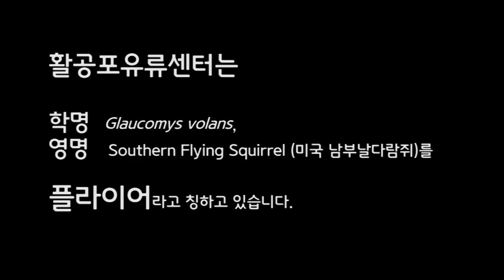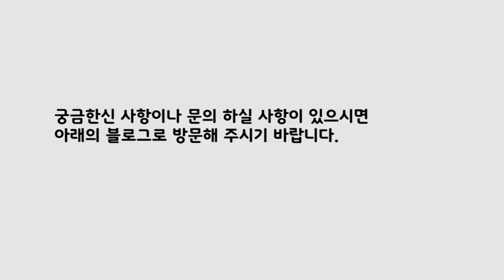날다람쥐(플라이어)는 무엇을 먹나요???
반려동물업계에는 오래전부터 잘못된 정보와 심지어 거짓이 판치고 있습니다.

동물과 애호가를 위한 열정 하나만으로 연구하는 심용주 박사입니다.

* 'Glaucomys volans (미국남부날다람쥐, 일명 플라이어/flyer)'에 대한 과학적으로 입증가능한 사실만을 생산하고 전파하는 [활공포유류센터]가 되겠습니다.

* 활공포유류센터는 사리사욕을 위해 대중을 기만하거나 과장, 현혹하지 않습니다.

* 활공포유류센터는 플라이어(Glaucomys volans, Southern Flying Squirrel, 미국 남부날다람쥐)
  의 국내 사육기반 및 애호가층 확대를 목표로 합니다.

* 블로그에는  날다람쥐에 대한 다양한 정보들이 기제 되어있습니다.